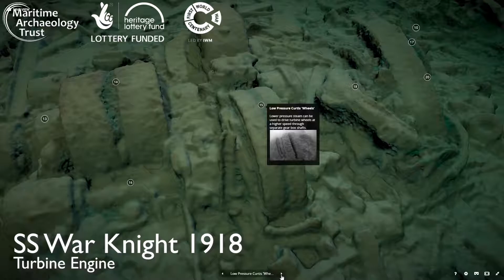3D promotion - War knight- Engine Turbine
War Knight was an American-built steamer employed to carry oil from the USA to London to aid the war effort. On 24th March 1918 it accidentally collided with another, larger oil tanker, O.B. Jennings. There were only 11 survivors.

The War Knight’s engine is one of, if not the oldest commercial marine steam turbine in UK waters. The wreck now lies in 13m of water in Freshwater Bay, Isle of Wight.